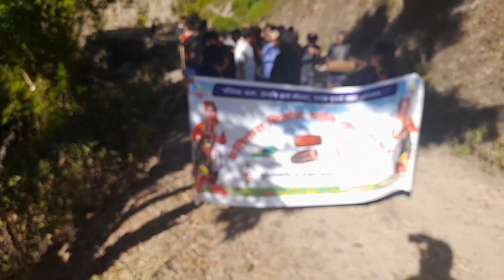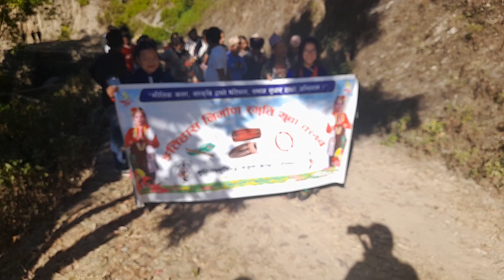मेलाको मोह नानिको बात jhankaar budha गजुल काभ्रा गाउँ